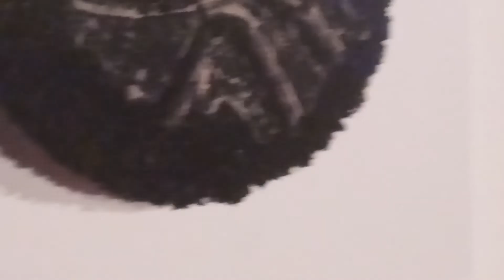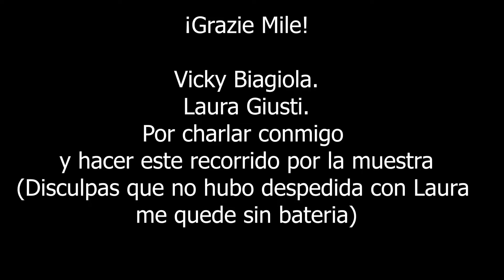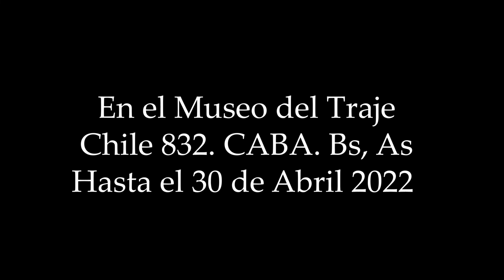Abran Cancha. Concurso: III Bienal Latinoamericana de Joyería Contemporánea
Charlamos con la querida artista Argentina Vicky Biagiola y Laura Giusti.
y Nos hacen un recorrido por la muestra Abran Cancha. Concurso de la III Bienal Latinoamericana de joyería contemporánea.
La misma Esta en : El Mueseo del Traje. Chile 832. CABA. Bs. As. Argentina
Hasta el 30 de Abril del 2022